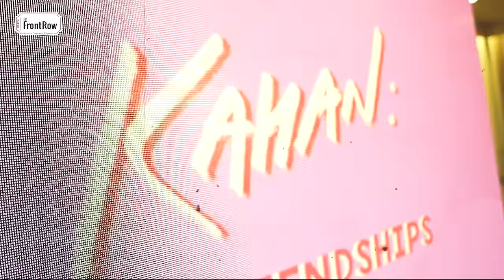Ananya Panday, Siddhant Chaturvedi, & Adarsh Gourav Interview | Kho Gaye Hum Kahan | FC Front Row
Ahead of the release of the Netflix original film Kho Gaye Hum Kahan, Ananya Panday, Siddhant Chaturvedi, and Adarsh Gourav join Sneha Menon Desai to share insights into the film's making and storyline. They discuss their personal connections to their roles, the cast's dynamics, and the film's exploration of modern relationships, technology's influence on connectivity, and self-identity in a digital world.

02:30 The Defining Energy Of This Trio
04:05 How Do Famous People Make Friends
09:30 Reaching The Ease Of Being
13:20 Acting Is Like Scuba Diving
18:45 What Would Sid Tell The Aunties Now
21:29 Fear Of Access To Real People Getting Limited
27:24 Who Do You Turn To?
30:00 Paan With Pandeys
31:40 How Does One Keep A Relationship Private In This Day And Age
37:04 Audience QnA